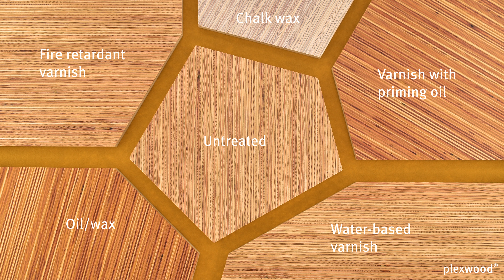The art of pine veneer on a rustic brown background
Shown here is Plexwood - Pine, untreated, and for your
reference a matt fire-retardant varnish (2-component),
chalk wax, varnish with priming oil, satin water-based var-
nish, and a oil/wax, in a brown colour scheme

About the colour scheme
With this colour scheme we give a reference of the combi-
nation between the different type of wood treatments on a
certain background colour

About Plexwood
Plexwood is an architectural material that can be applied
on floor, wall, ceiling, door, furniture and matching
products. They are available to you in Birch, Beech, Oak,
Pine, Pine/Ocoumé, Meranti, Ocoumé, Poplar and Deal
as Strip, Parquet strip, Plank, Tile, Panel one-sided,
Panel two-sided, Panel flexible, Geometric (patterned
veneer), Acoustic (solutions for sound insulation), Solid
and Profile. Specials are made on demand